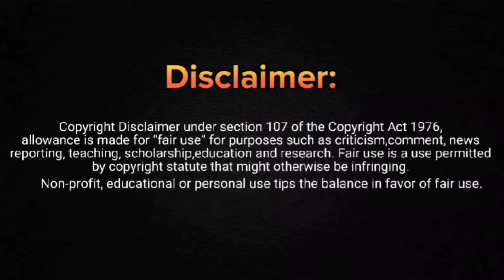REMASTERED | Ghous e Pak Ki Frishton se Larai 😱 | Engineer Muhammad Ali Mirza Memes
Ghous e Pak Ki Frishton se Larai 😱 | Engineer Muhammad Ali Mirza Memes , Allama Ahmed Naqshbandi